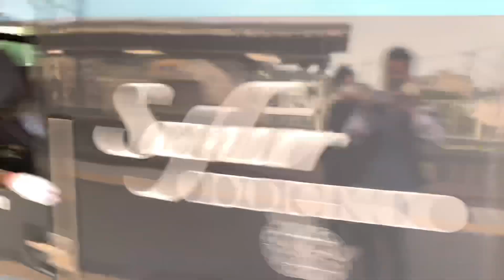サフィール踊り子 伊東駅